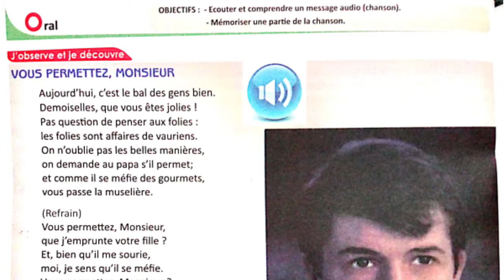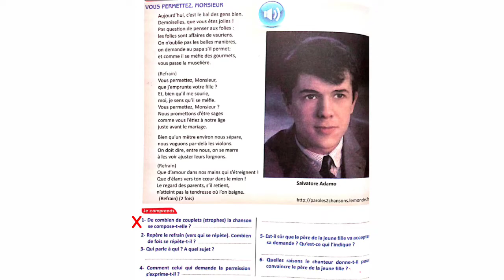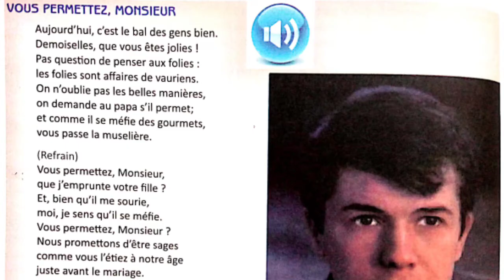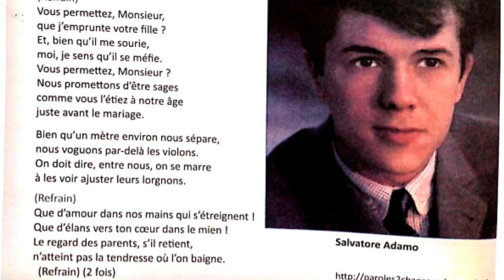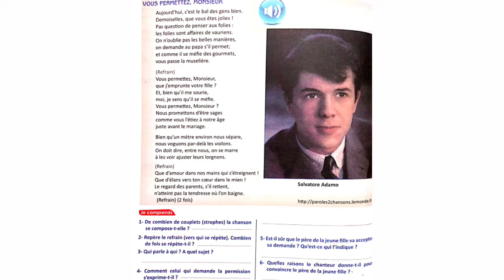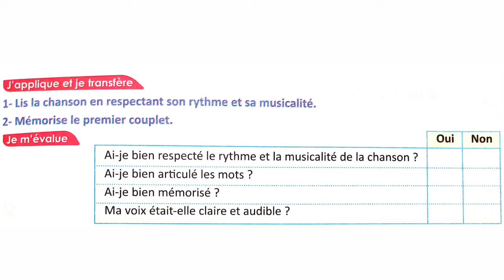Oral chanson: "VOUS PERMETTEZ, MONSIEUR" de Salvatore Adamo| livret Passerelle| 3.A.C